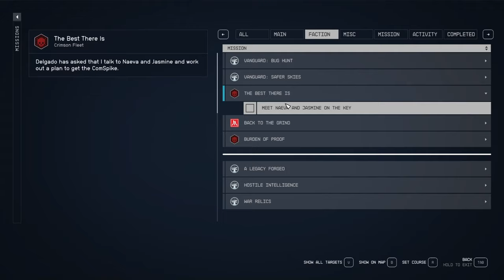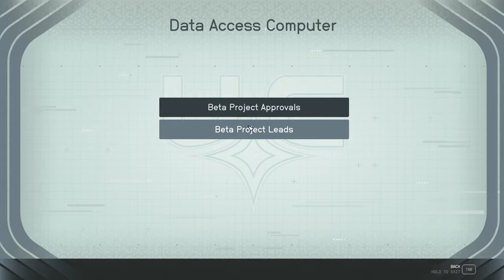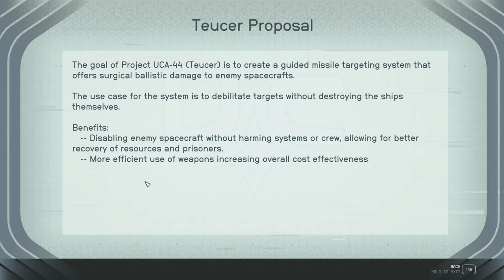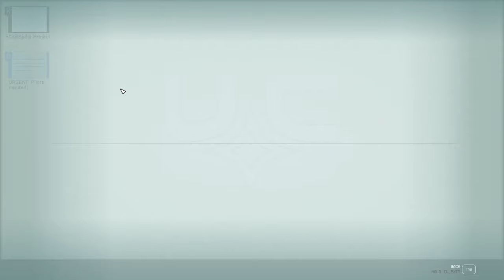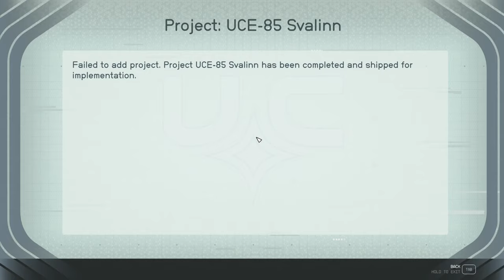Starfield - The Best There Is | Find an Ensign Uniform, Arrange a test flight, Escape SY-920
Starfield - The Best There Is | Meet Naeva and Jasmine on The Key, Speak to Naeva, Meet Huan Daiyu in New Atlantis, Speak to Huan Daiyu, Meet Huan on the Jade Swan, Travel with Huan to SY-920, Wait for the Jade Swan to Dock, Speak to Huan, Board SY-920, Gain access to the Barracks to find a uniform, Find an Ensign Uniform, Find Information on the Comspike, Upgrade Security Clearance for Engineering Bay 4, Arrange a test flight on the Prototype, Escape SY-920 in the Prototype Ship, Speak to Huan at the Last Nova, Speak to Delgado, Proceed to the UC Vigilance | Walkthrough Gameplay Part 36